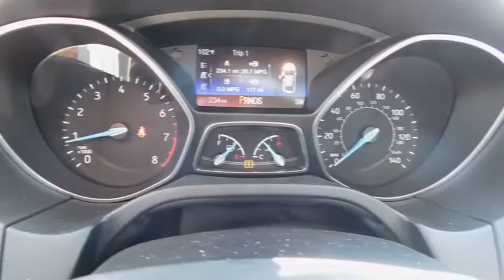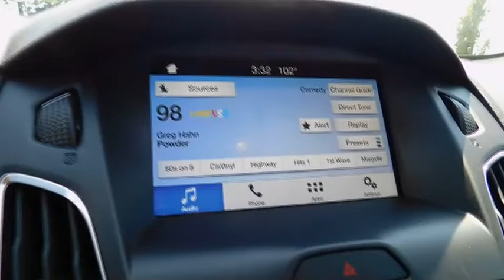2017 Ford Focus Wilson, Rocky Mount, Goldsboro, Tarboro, Greenville, NC FC72382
2017 Ford Focus

4170 Raleigh Road Parkway West